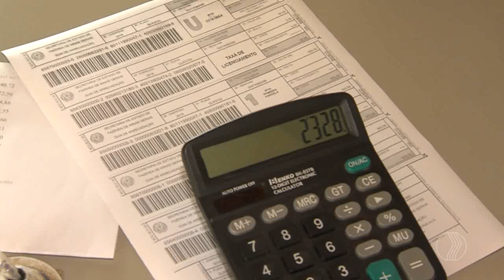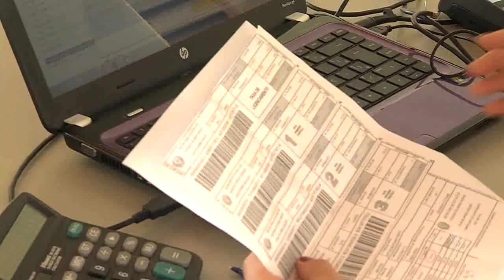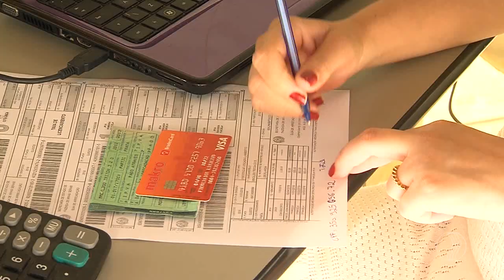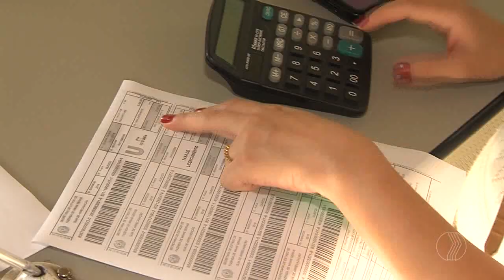JORNAL PARANAÍBA - Governo de Minas amplia locais credenciados para pagamento parcelado do IPVA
O governo de minas ampliou também para o interior os locais credenciados para pagamento parcelado do IPVA. No primeiro dia, quarta-feira em Uberlândia o serviço estava lento e com reclamações.